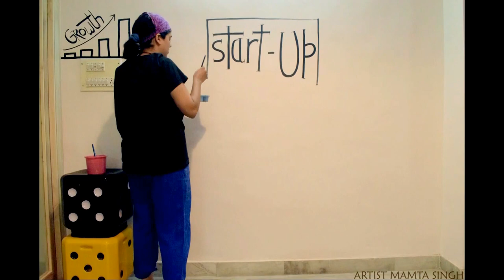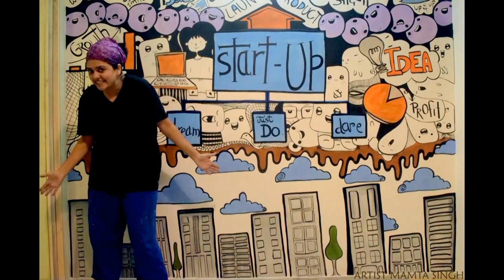WALL MURAL PAINTING - BY MAMTA SINGH | DOODLE | STOP MOTION | INDIA | WALL ART | FUNNY | 2016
WallMural making at Wired Hub, Jaipur on Start-Up theme.